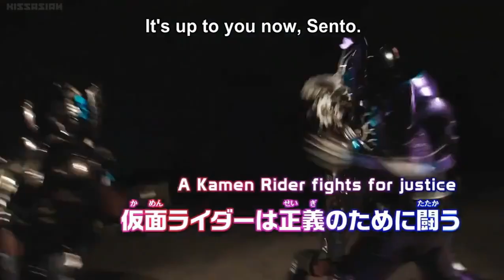Jikai! Kamen Rider Build! ~Ep 47~ [SUBBED]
Kamen Rider Build Episode 47 Preview SUBBED
"Subsero Flame"